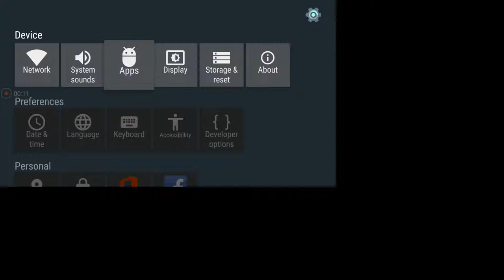Apsfl secret game